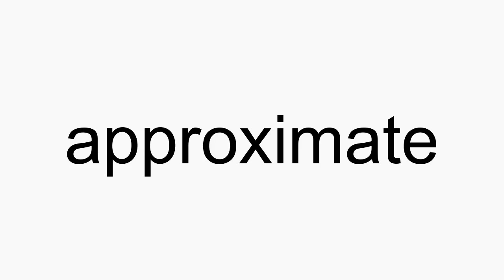How to pronounce approximate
approximate American English pronunciation. How to pronounce approximate correctly. How to say approximate in proper American English.